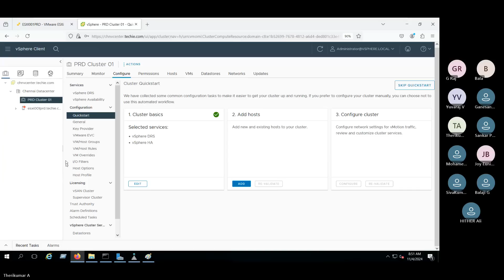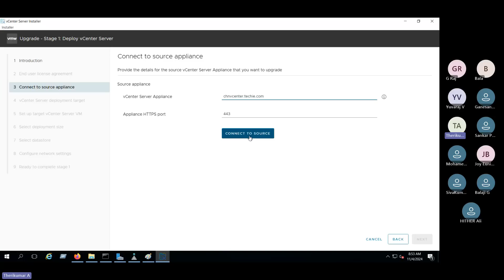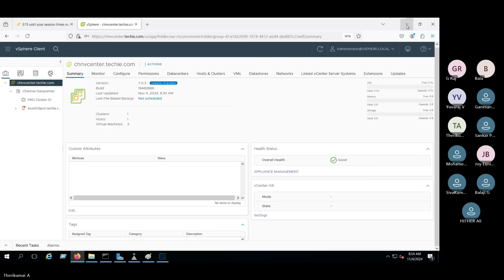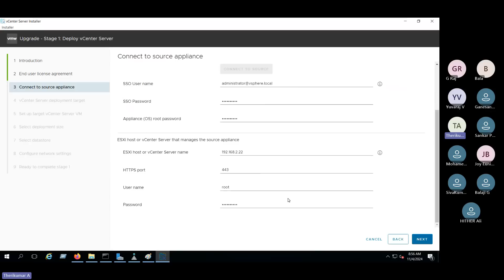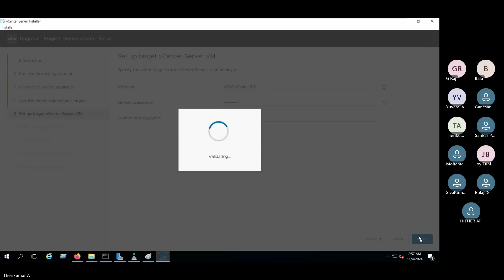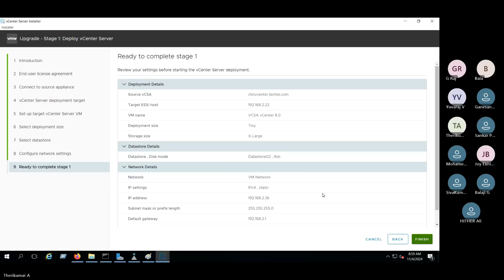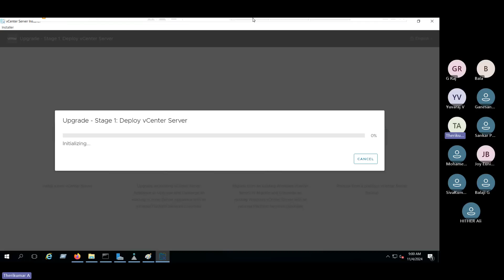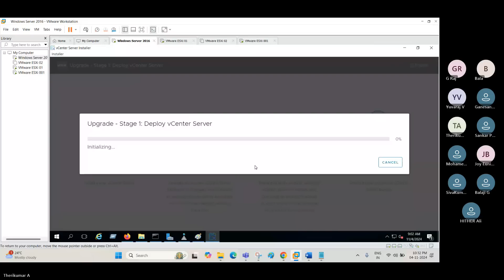vCenter 7.0 to 8.0 Upgrade | Stage 1 Configuration explained in Tamil | VMware VCSA 8.0 Upgrade